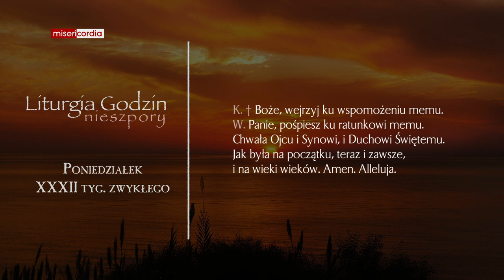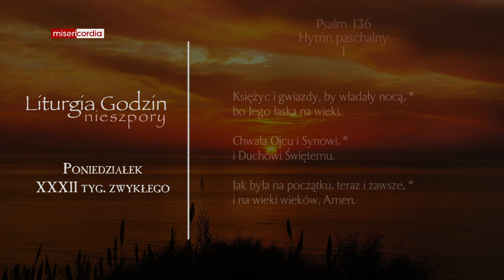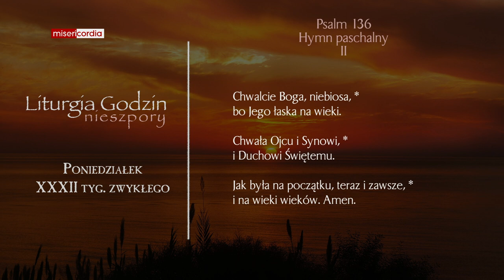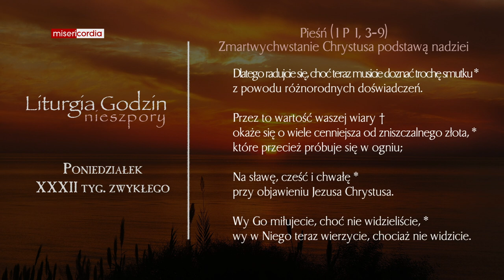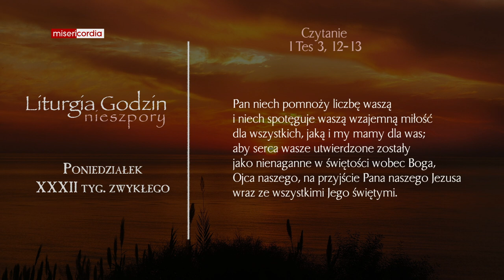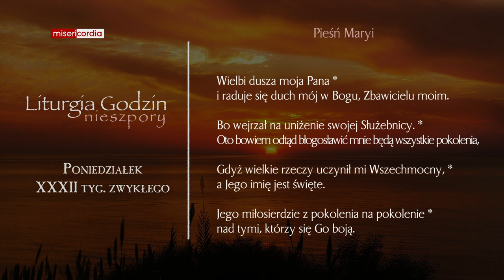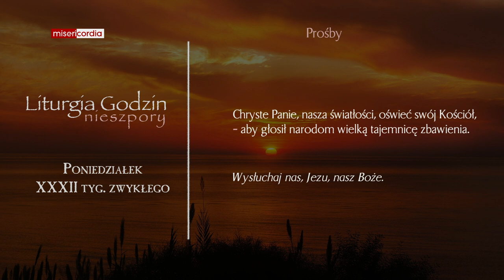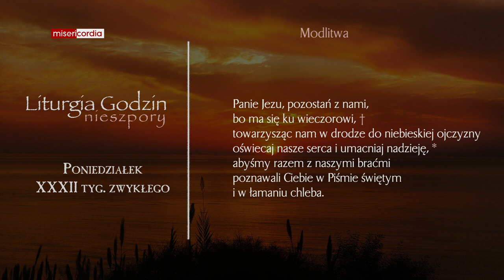Liturgia Godzin | Nieszpory | Poniedziałek, XXXII tyg. zwykłego